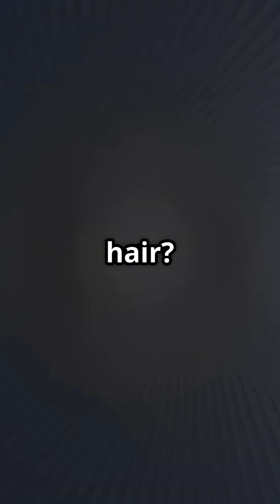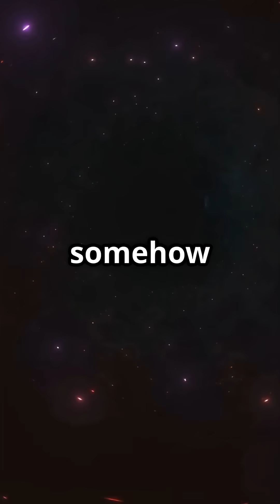"Black Holes Have Hair? 🖤 The Mystery of the No-Hair Theorem Explained"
Discover the fascinating mystery of black holes and the “no-hair theorem”! 🖤 In this video, we explain what scientists mean when they say black holes have no hair—and why recent research suggests they might not be completely bald after all. Learn about “black hole hairs,” the tiny quantum imprints that could store information about everything that falls in.

Explore one of the biggest questions in physics: Do black holes erase all information, or can subtle traces survive at the edge? From mass, spin, and charge to quantum secrets, uncover how these cosmic giants may be hiding more than we ever imagined.